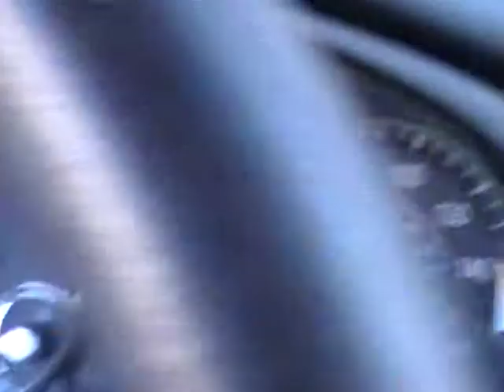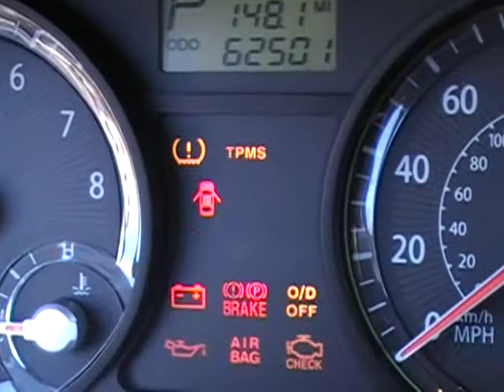Kia cold start 010614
Our 2008 Kia Rio LX sat out during an overnight low of around -20, & I documented it for my friends in the south so they could see just how the cold affects cars.  That, & I've seen a lot of other cold start videos on here which inspired me to do my own.